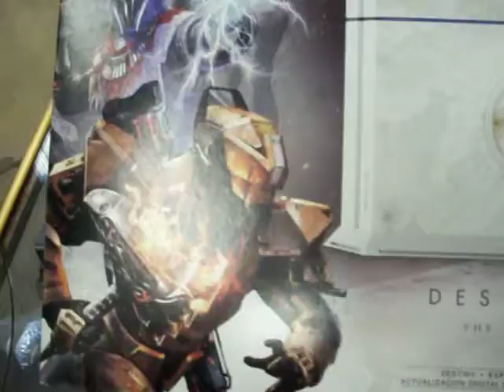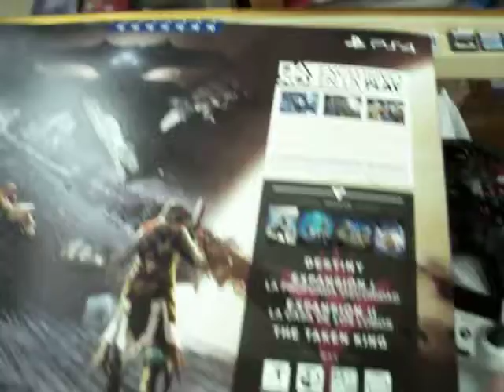ps4 edicion limitada destiny